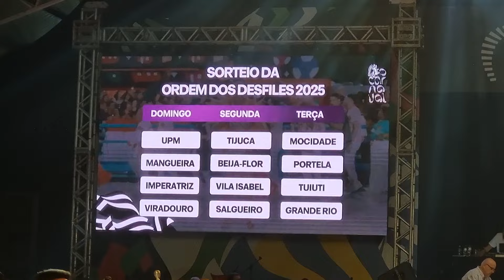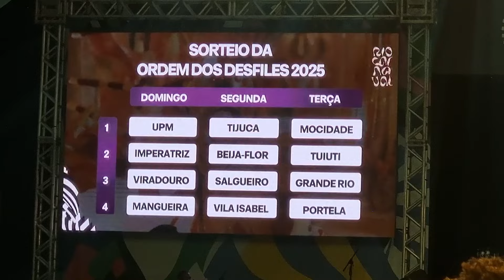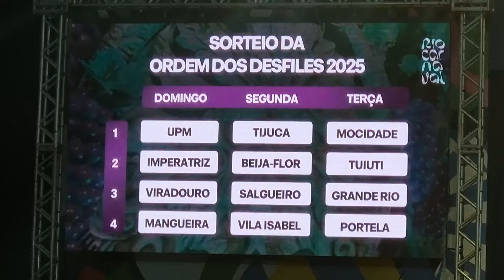SORTEIO ORDEM DESFILE GRUPO ESPECIAL RJ 2025 !!!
Olá, amigos! confiram neste vídeo momentos do sorteio para o desfile das escolas de samba do grupo especial do Rio de Janeiro, realizado na noite da quarta-feira, dia 23 de maio de 2024.

O que você achou?

Abraços!!